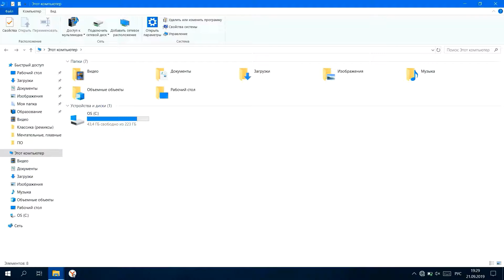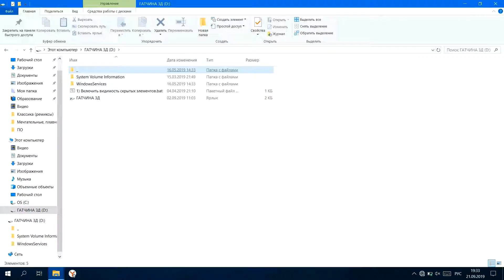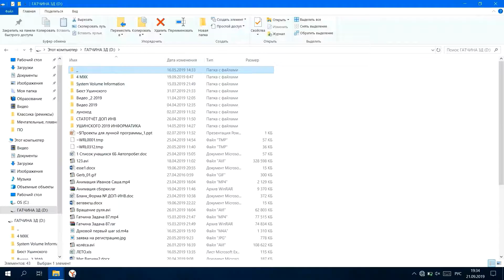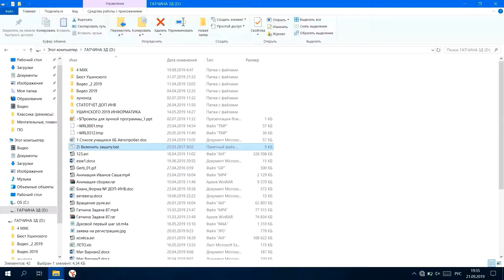Лечение вируса «Ярлык флешки на флешке»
В этом видео показано, как удалить с флешки вирус, скрывающий на ней все файлы и папки, а также как восстановить спрятанные вирусом файлы. (Файлы лечения внизу ⬇)
ИНСТРУКЦИЯ ПО УДАЛЕНИЮ С КОМПЬЮТЕРА:
1) Завершаем в диспетчере задач Windows Based Script Host (вирус через него работает)
2) Выполняем команды в командной строке:
attrib -s -h -a -r /d C:\Users\имя_пользователя\AppData\Roaming\WindowsServices
attrib -s -h -a -r /s C:\Users\имя_пользователя\AppData\Roaming\WindowsServices\installer.vbs
attrib -s -h -a -r /s C:\Users\имя_пользователя\AppData\Roaming\WindowsServices\helper.vbs
attrib -s -h -a -r /s C:\Users\имя_пользователя\AppData\Roaming\WindowsServices\movemenoreg.vbs,
где WindowsServices - папка с вирусом, а installer.vbs, helper.vbs и movemenoreg.vbs - его файлы, как на видео. В вашем случае всё это может называться иначе, таких вирусов несколько.
3) Когда атрибуты сняты, файлы можно вручную удалять.
4*) По желанию, можно создать на месте папки с вирусом пустой файл без расширения, с тем же именем, что и вирус (WindowsServices, напр.) и повесить на него все атрибуты (attrib +s +h +a +r /s C:\Users\имя_пользователя\AppData\Roaming\WindowsServices). Из-за конфликта имён вирус не сможет занять место этого файла и снова заразить компьютер.

В дополнение к сказанному в ролике отмечу, что в зависимости от вида вируса папка с пользовательскими файлами может называться иначе (например, " " – пробел). Если вы перешли по ярлыку, в адресной строке можно будет видеть её название. Также по-другому может называться папка с вирусом и три его файла (с расширением .vbs) внутри неё – подобных вирусов несколько, и если всё это вам не помогло, смело пишите, будем разбираться.

ОБНОВЛЕНО 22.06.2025: Наконец-то я нашёл основной источник информации, из которого я 7 лет назад взял основу для создания защиты для флешки – пост пользователя Barmalew на Pikabu:
Огромное ему спасибо от всех нас!